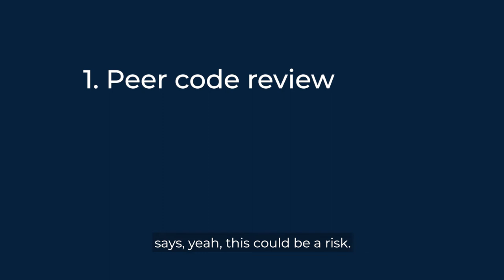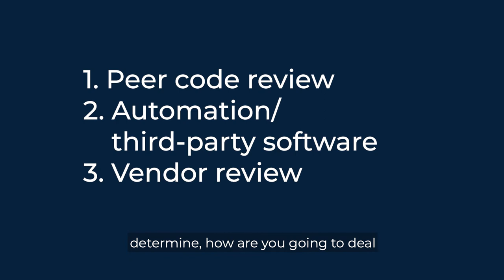CMMC Security Assessment (CA) 3.162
In this video, CMMC Provisional Assessor Matthew Palguta talks through the means to assess custom code when aerospace and defense contractors are looking to meet certain CMMC requirements. Specifically, Matthew provides insight into how DIB organizations can prepare to meet this Security Assessment practice for upcoming CMMC assessments.

CMMC Practice CA.3.162: Employ a security assessment of enterprise software that has been developed internally, for internal use, and that has been organizationally defined as an area of risk.